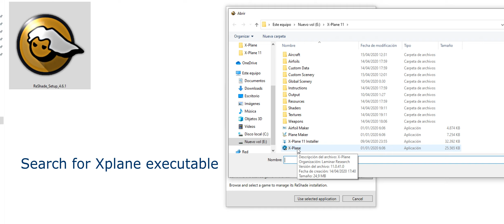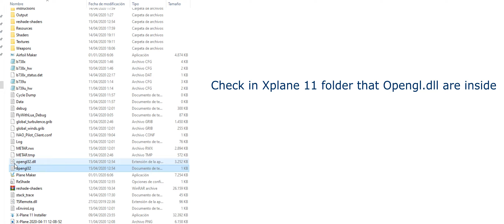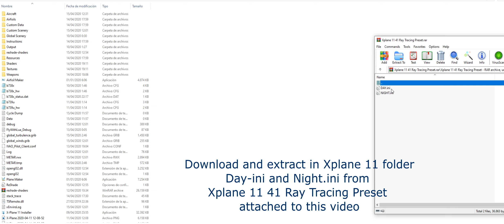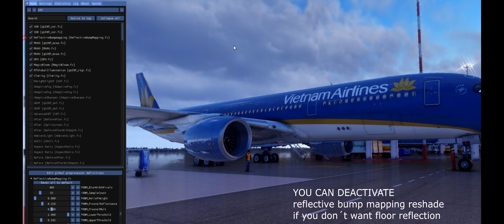TUTORIAL: HOW INSTALL RTGI RAY TRACING IN X-PLANE 11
Tutorial in English for install the Ray Tracing in Xplane 11.41
CAUTION: Not working yet on X-plane 11.50 (VULKAN).

++Working for Graphic Cards GeForce GTX and RTX++

Disabled at the momment